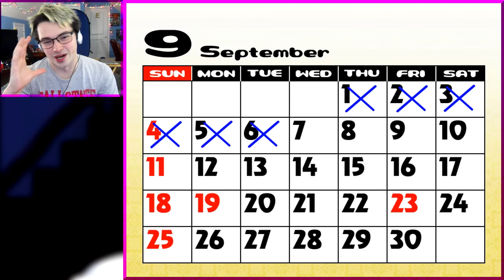Alpaca "Fun Time" ( ͡° ͜ʖ ͡°) | PacaPlus #3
He should have really known what he was doing... Though, I should have not assumed that the game would go THAT low.